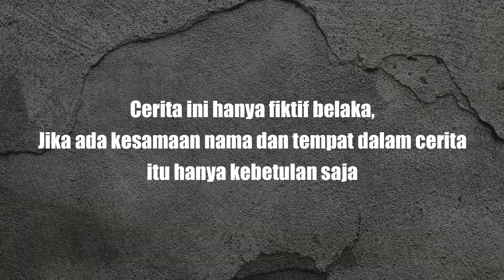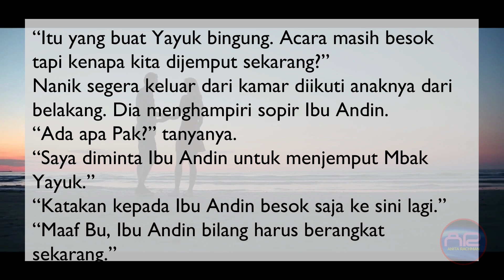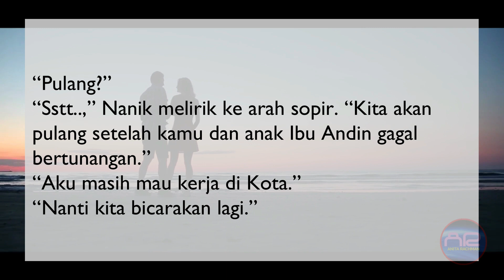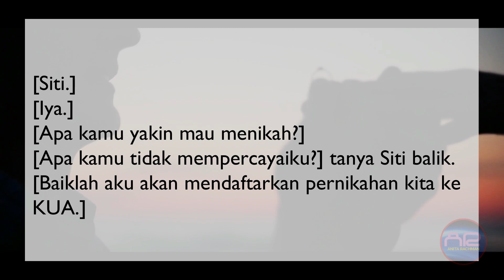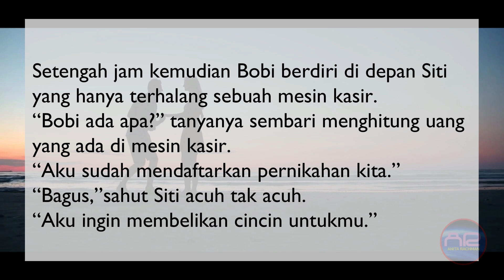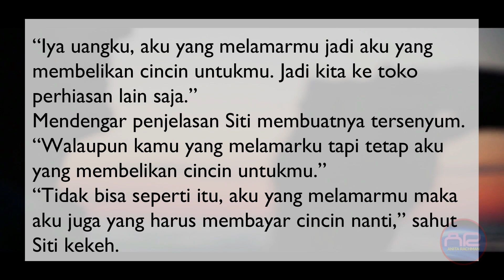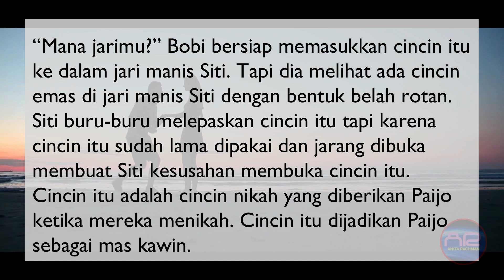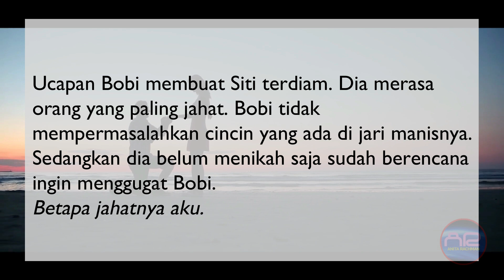DIA ATAU DIA Eps. 42 DIBALIK KECERIAN ADA KESEDIHAN YANG TERSEMBUNYI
NOVEL AUTHOR :
1. MENIKAH KARENA ANCAMAN (Noveltoon/ Mangatoon)